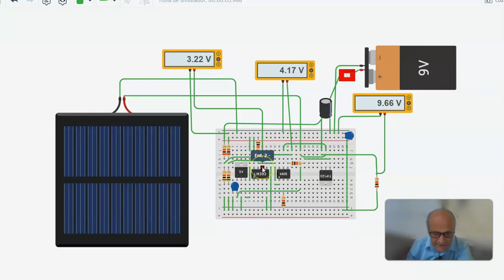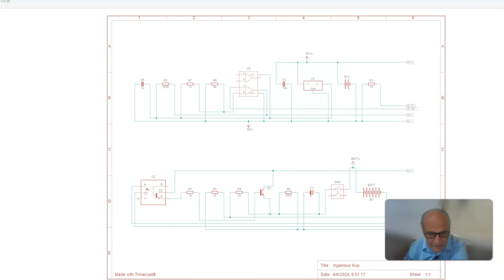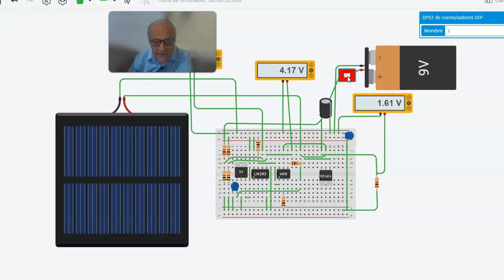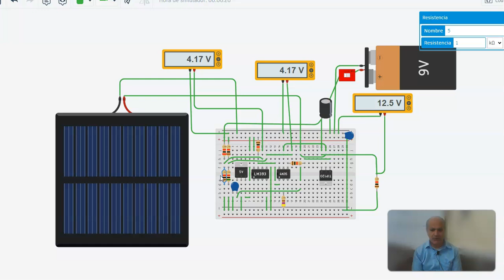regulador de carga para un sistema solar fotovoltaico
en este video vemos como hacer un regulador de carga para una istema solar fotovoltaico